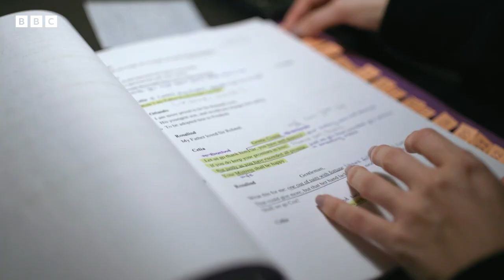Rose Ayling-Ellis' journey to signing Shakespeare | Rose Ayling-Ellis: Signs for Change - BBC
Rose Ayling-Ellis takes us on a personal journey into the deaf experience and asks whether attitudes are finally changing.